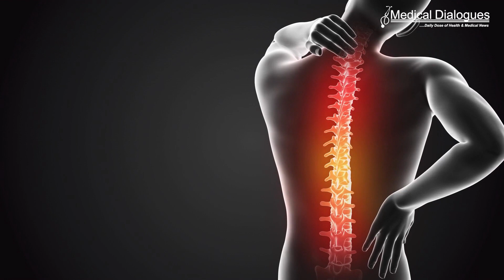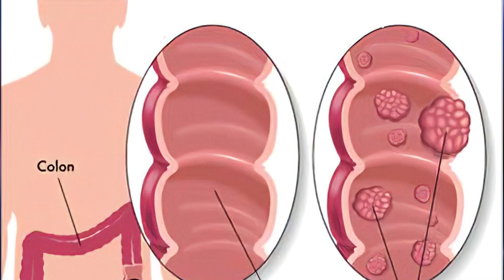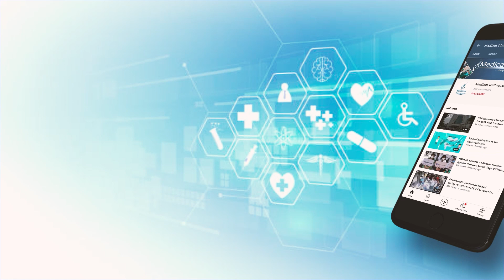Top Medical News 12-7-23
1. Fibromyalgia associated with increased mortality risk
2. Simple oxygen therapy may enhance recovery for patients with brain injuries
3. Rare and missed cause of hereditary cancer